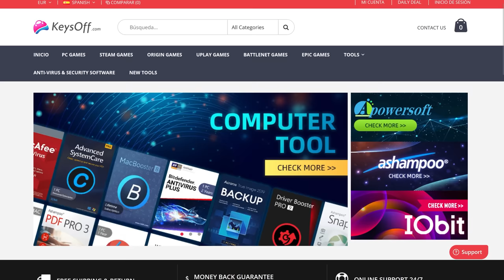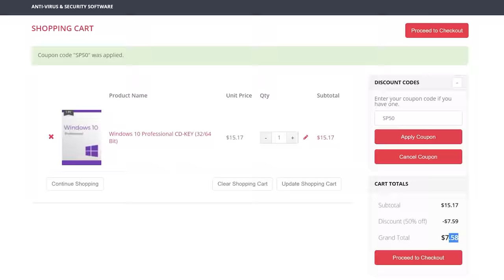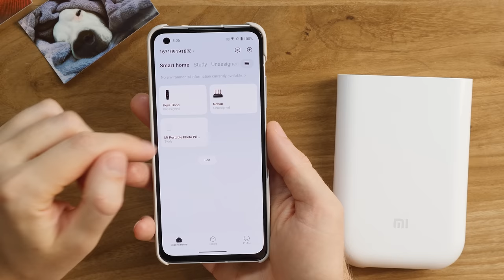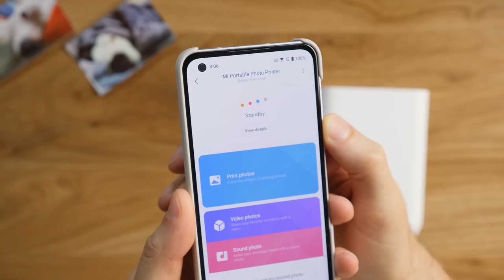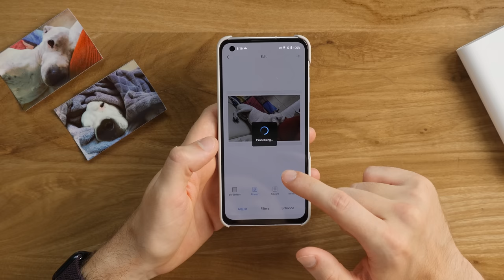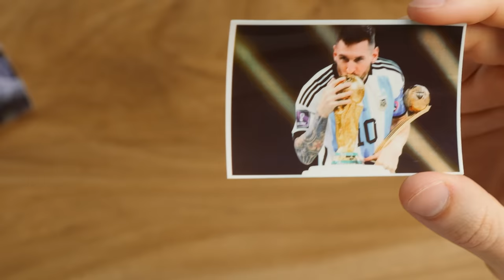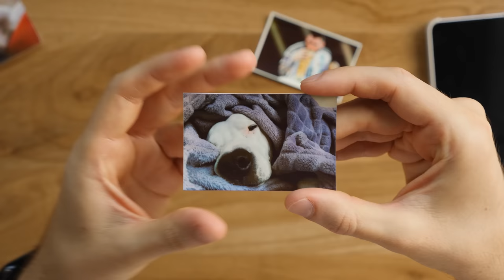Mini impresora de fotos Xiaomi! ¿Está buena?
⎯⎯ 💖 KeysOff